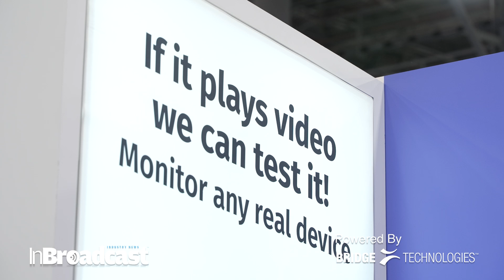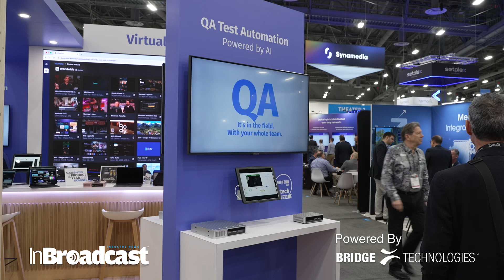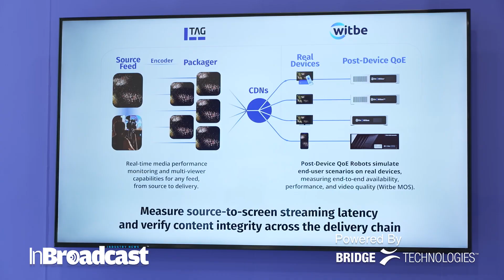WITBE CEO on AI, Global QA, and Latency Insights From the Big Game with TAG | NAB 2025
At NAB Show 2025, InBroadcast sat down with Mathieu Planche, CEO of Witbe, to discuss the future of video testing and monitoring—from AI-powered automation to global monitoring strategies and a new partnership with TAG Video Systems.

Discover how Witbe helps video service providers:

Shift from reactive to proactive QA
Turn millions of data points into actionable insights
Monitor service quality across global networks and real devices
Leverage AI for real-user behavior simulation
Measure streaming latency at scale—like during the Super Bowl

Your Quarries:
Witbe NAB 2025,
TAG NAB Show,
AI in video QA,
real-time streaming analytics,
low latency streaming tech,
global video quality assurance,
OTT performance AI,
Big Game latency insights,
Witbe streaming technology,
AI monitoring tools,
TAG video analytics,
content delivery optimization,
NAB 2025 AI highlights,
broadcast QA tools,
video latency solutions